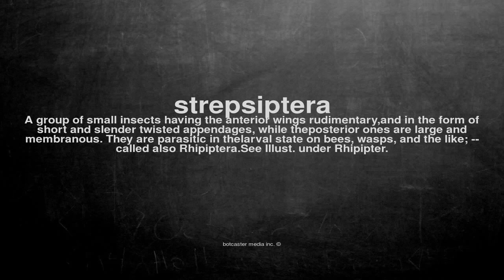What does strepsiptera mean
What does strepsiptera mean in English?